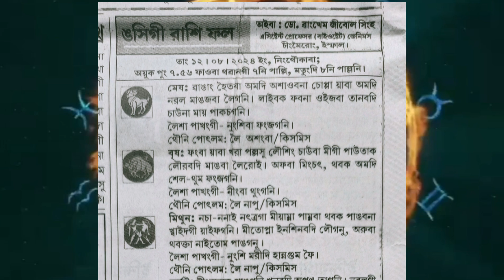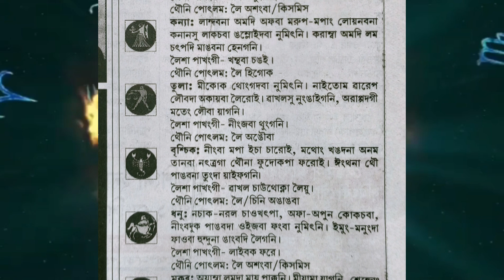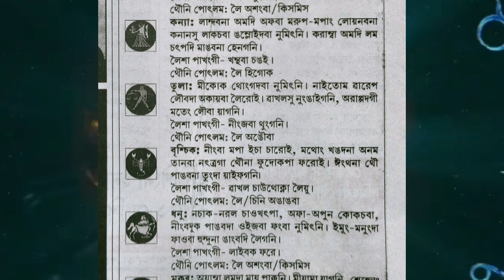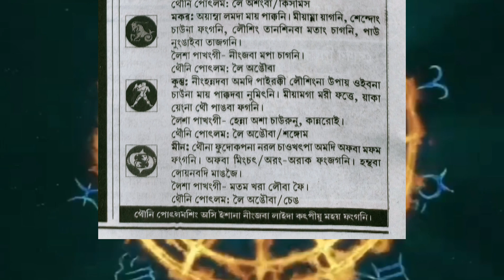Ngasi 12th August 2024 gi Rashi Phal